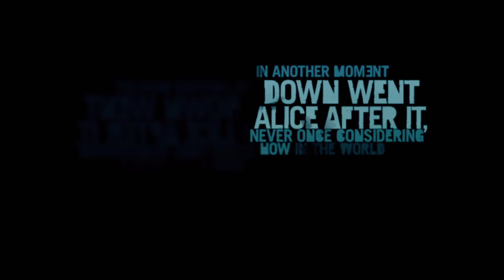Far Cry® 3 PC CAPTURE PART INTRO [ ALL CUTSCENES + STORY CAMPAIGN ]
Far Cry 3 is a 2012 first-person shooter game developed by Ubisoft Montreal and published by Ubisoft. It is the third main installment in the Far Cry series. The game takes place on the fictional Rook Islands, a tropical archipelago which can be freely explored by players. Gameplay focuses on combat and exploration.
The Story Revolves around a group of friends being captured abducted by pirates on an island they go for a trip, led by the maniac leader Vaas. Few make it Few die trying to escape. THE MAIN PROTAGONIST AND OUR PLAYER, Jason leads the Local tribe into defeating the Horde of Vaas and eventually rescuing his friends.
Special moves,syringe recipes, wide flora and fauna , weapons, crafting skills hunting animals have been depicted in the gameplay giving a true immersion into its digital reality. //

** Initial release date: 29 November 2012
Engine: Dunia 2
Composer: Brian Tyler
Developers: Massive Entertainment, Ubisoft Montreal, MORE
Awards: BAFTA Games Award for Action Game
Writers: Jeffrey Yohalem, Lucien Soulban
Platforms: PlayStation 4, Xbox One, Microsoft Windows, PlayStation 3, Xbox 360